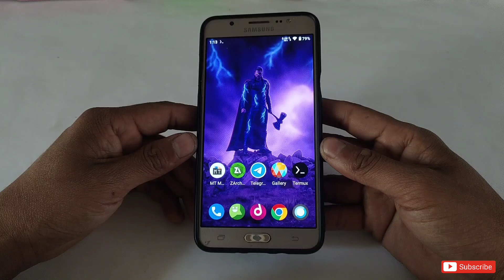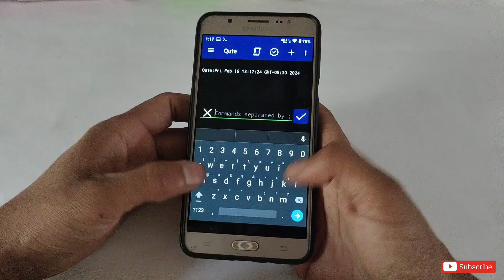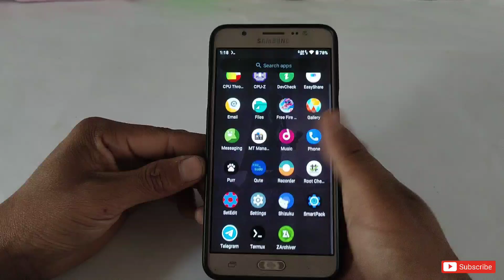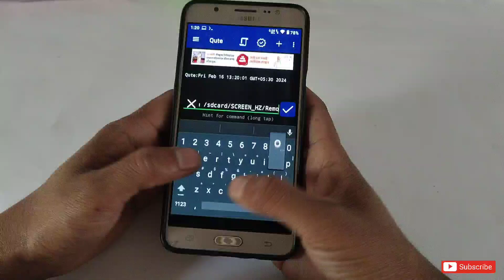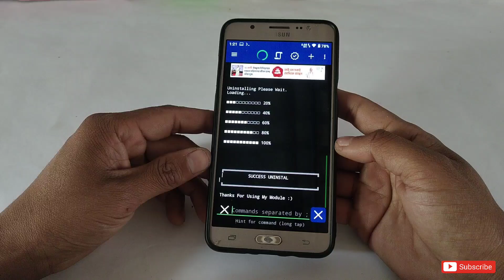Set Screen Refresh Rate 120Hz | Max Performance & Fix Lag | No Root